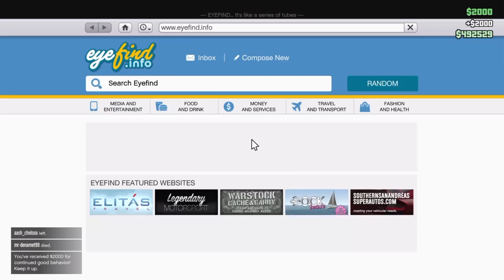GTA 5 funny moments!!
I may of added a uncharted 4 clip too ;)